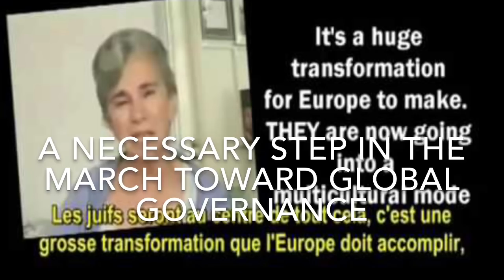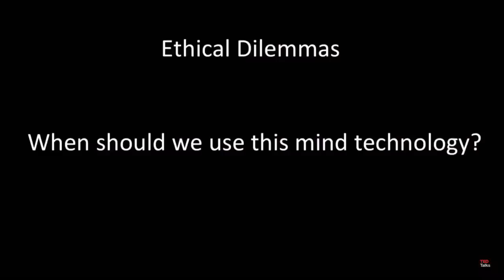Never Forget Your False Memories